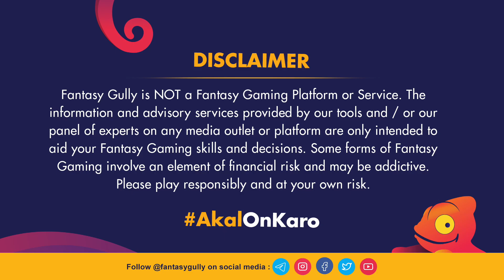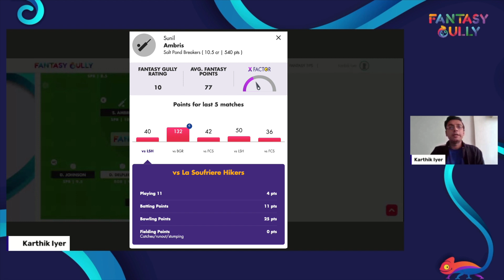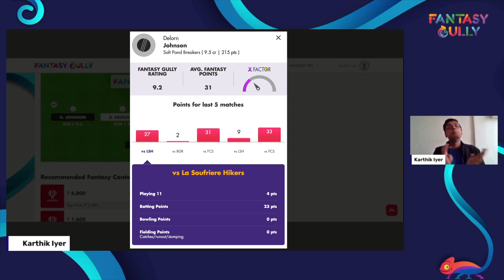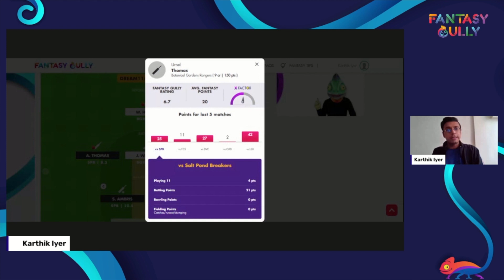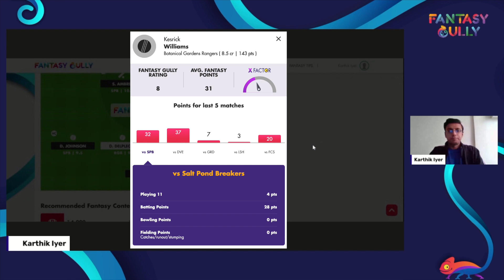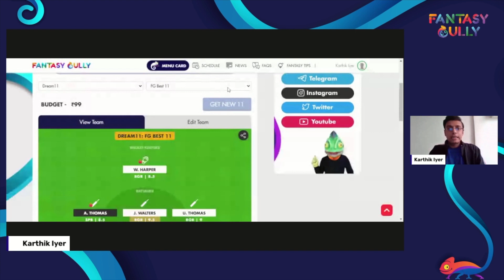BGR vs SPB Dream11 Prediction | BGR vs SPB Dream11 team | BGR vs SPB Fantasy Predictions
BGR vs SPB Dream 11 Prediction, Vincy Premier League

Botanical Garden Rangers vs Salt Pond Breakers, Match 23

BGR vs SPB Fantasy Dream Team Prediction: Fantasy Cricket Tips for today's match